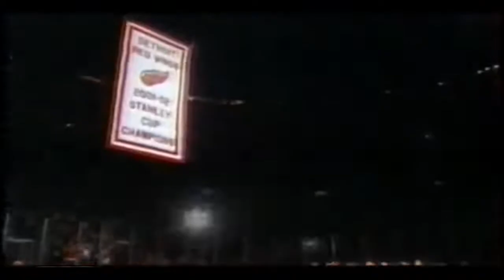Best of Joe Louis Arena Part 8